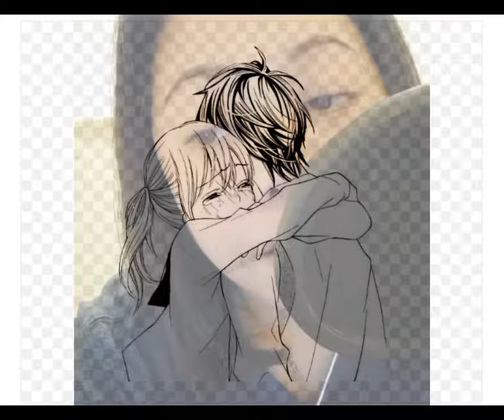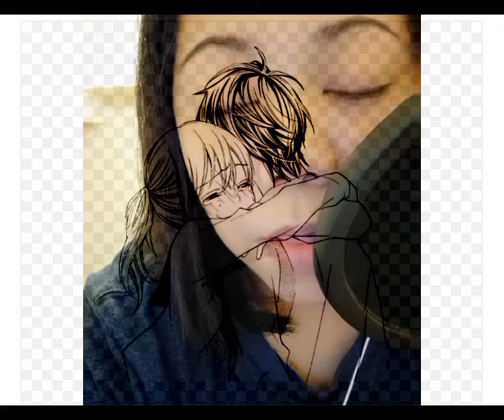NAGMAHAL NG WAGAS,SAKIT ANG INIWAN | tukmolmio